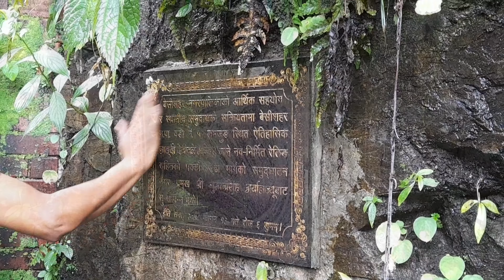Langdi Devi ||Beshishahar-5 Lamjung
Midim khola